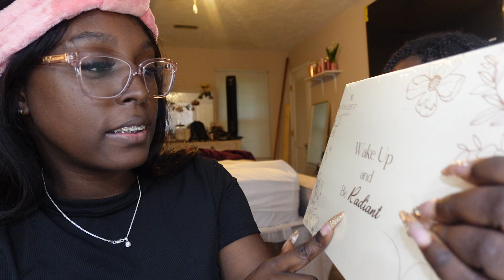VLOG | SUNDAY RESET , RANDOM DAYS IN OUR LIFE , + YANIBEST COLLAB